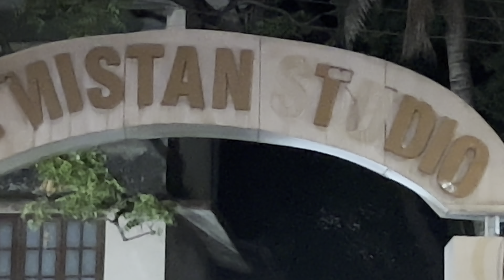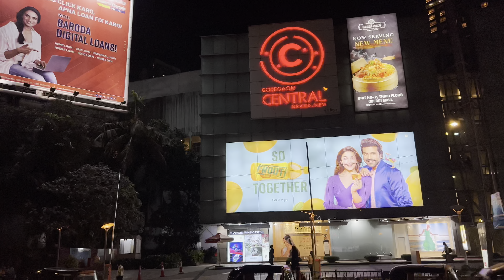Mumbai Churchgate to Goregaon और मुम्बई का सबसे पुराना स्टूडियो देखते है